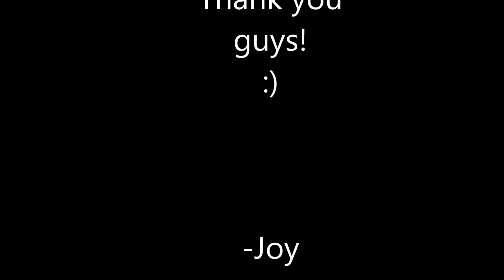100 subs!! :D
Thank you guys so much!! :D